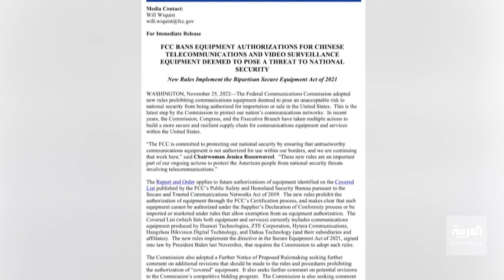لهذا السبب حظرت واشنطن بيع معدات صناعة صينية من بينها هواوي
بعد مخاوف إدارة بايدن من تزويدها حكومة بكين بمعلومات أميركية حساسة.. واشنطن تحظر بيع معدات الاتصالات التي تنتجها 5 شركات صينية من بينها